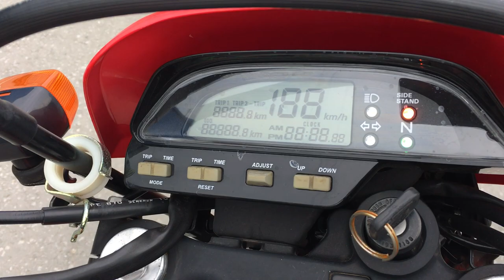B9101 HONDA XR250 TORNADO